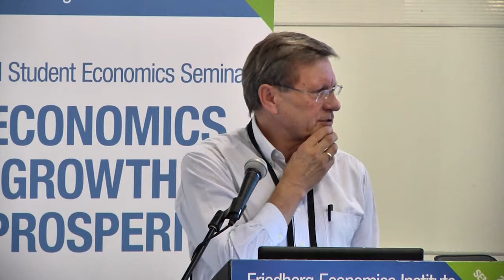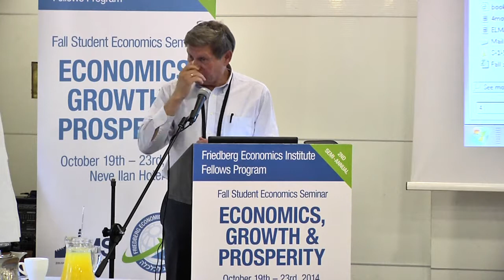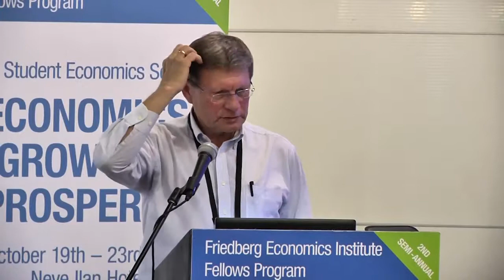Economic Freedom: Fundamentally Important and the Most Attacked | Leszek Balcerwoicz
Lecture from the JIMS-Friedberg Economics Institute 2014 Fall Seminar "Economics, Growth and Prosperity"